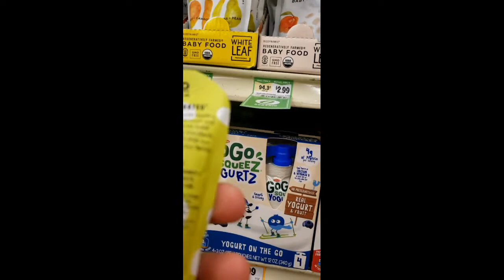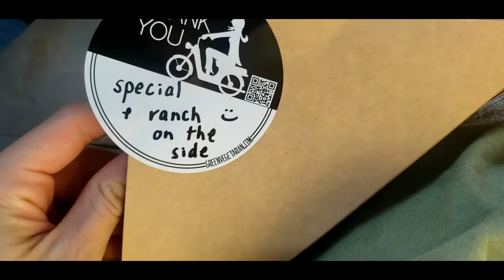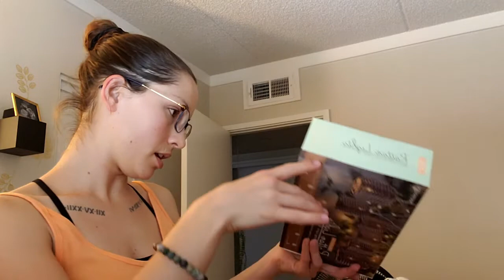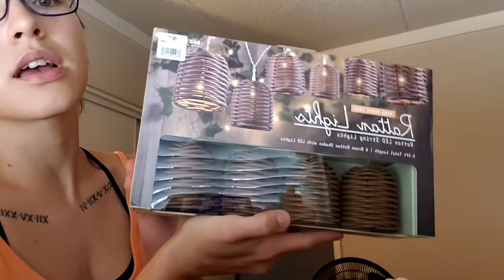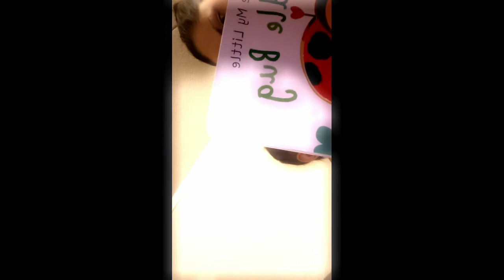DITL | plant hanging, shopping, baby things, juicing, etc.